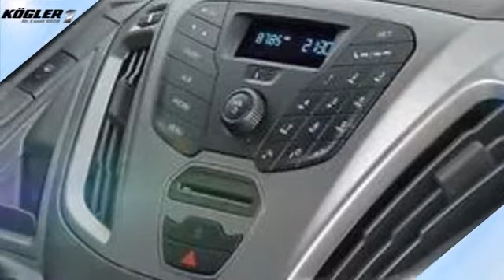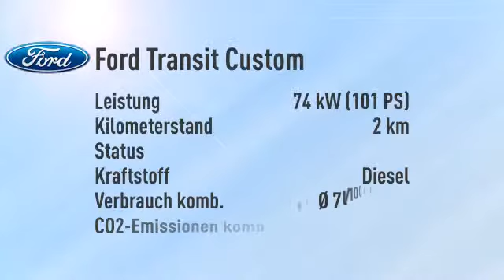Ford Transit Custom Transit Custom Kasten 270 L1 City Light -38%